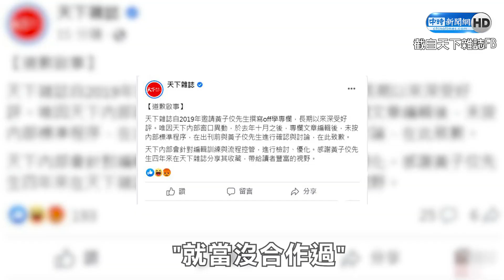《天下雜誌》道歉後首露面 黃子佼怒譙「最氣這點」堅持請辭｜@chinatimesent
藝人黃子佼在2日晚上突在臉書上動怒發文，表示不滿合作四年的天下雜誌未經通知，就刪減自己寫的稿子，不僅直接請辭更放話「就當沒合作過」，而天下雜誌也在今(3)日發表道歉聲明，解釋因為內部人事異動才導致標準程序出現問題，而黃子佼也在下午工作結束空檔，受訪回應此事。

00:00 開頭
00:47 談事件落幕
01:24 談最生氣的部分